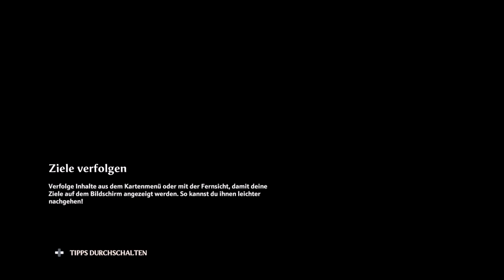Immortals Fenyx Rising | Episode #41 | Let's Play | No Commentary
DAS SPIEL

Immortals Fenyx Rising erweckt ein großes mythisches Abenteuer zum Leben.

Spiele als Fenyx und begib dich, beflügelt und halbgöttlich, auf die Mission, die griechischen Götter zu retten. Das Schicksal der Welt liegt in deinen Händen. Du bist die letzte Hoffnung der Götter.

Mit den Kräften der Götter, wie etwa dem Schwert des Achilleus oder den Schwingen des Daidalos, wirst du dich mächtigen Gegnern stellen und uralte Rätsel lösen.
Kämpfe gegen berühmte Untiere wie den Kyklopen und die Medusa in dynamischen Auseinandersetzungen in der Luft und am Boden.
Setze deine Fähigkeiten und verschiedenste Waffen, darunter Lenkpfeile, Telekinese und mehr, ein, um verheerenden Schaden anzurichten.
Entdecke eine Welt, die aus sieben verschiedenen, jeweils von Göttern inspirierten Regionen besteht.

Titel: Immortals Fenyx Rising
Developer: Ubisoft Quebec
Publisher:  Ubisoft

STREAMS UND MEDIA